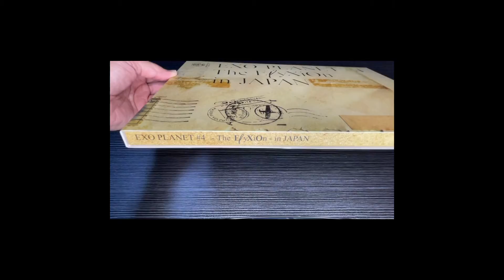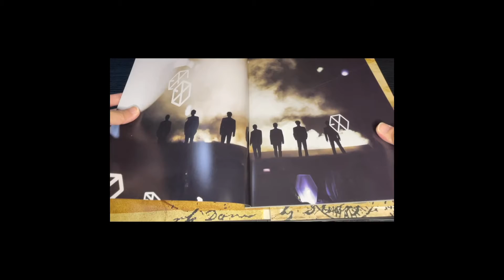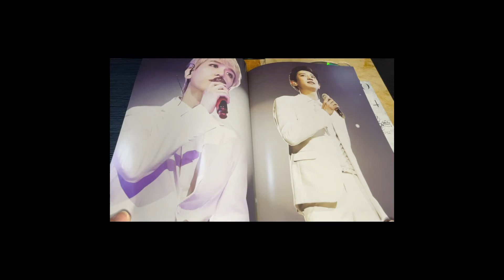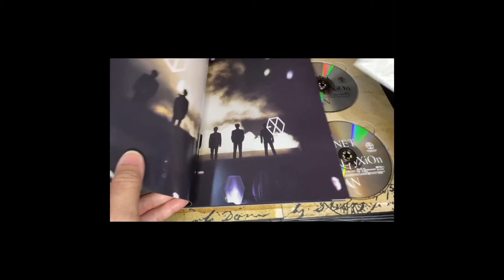[Bebs M.D. & Nicole] EXO Planet #4 - ElyXiOn in Japan DVD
The last piece completing my EXO Concert DVDs! My happy EXO-L 🤍🖤❤️

‼️ATTENTION‼️
— This/These video/s is/are NOT paid advertisements/endorsements.
— This video is purely for my documentation of acquired KPOP related goods through the years and others not related to kpop.
— Content is NOT for malicious agenda nor consumption.
— Downloading and/or spreading of this/these video/s without consent will be reported for legal actions.